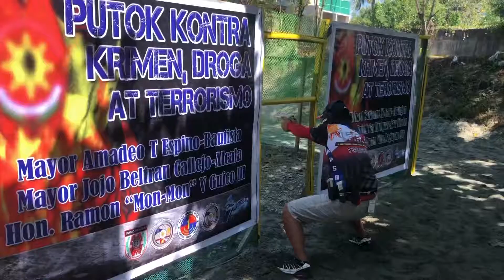PUTOK KONTRA DROGA, KRIMEN AT TERORESMO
PUTOK KONTRA DROGA, KRIMEN AT TERORESMO Lingayen Pangasinan PPO